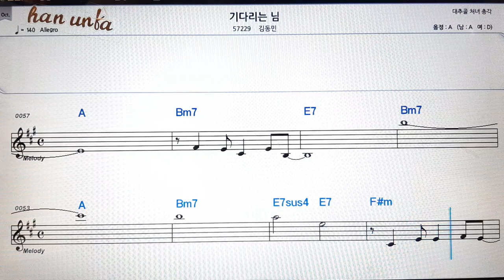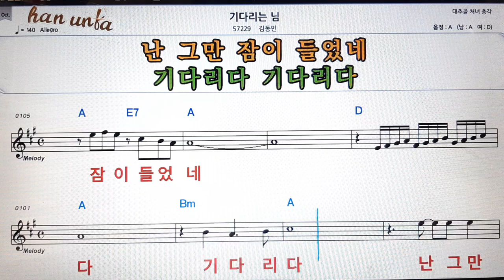기다리는 님/김동민👍노래 반주, 코드 악보,가라오케💋Karaoke*Sheet Music*Chord*MR